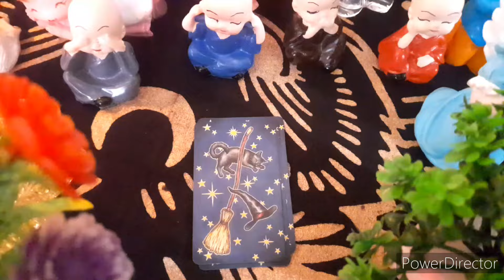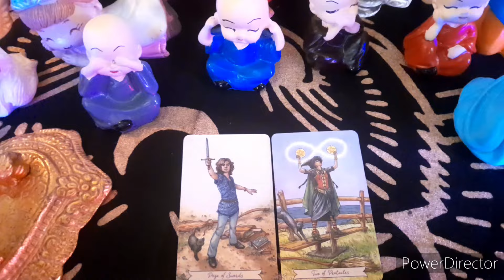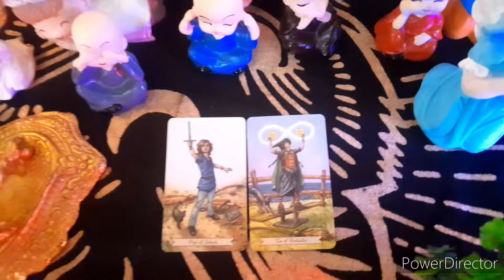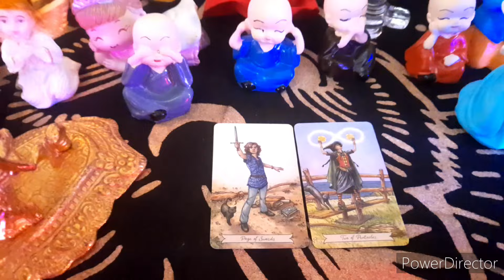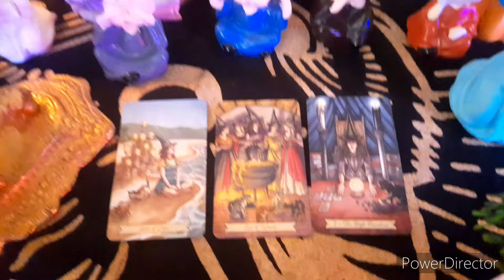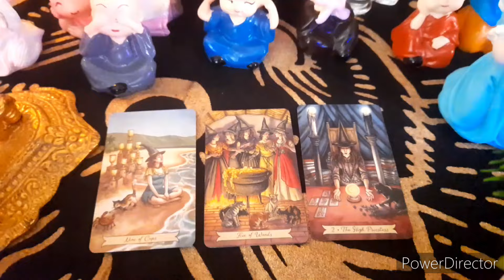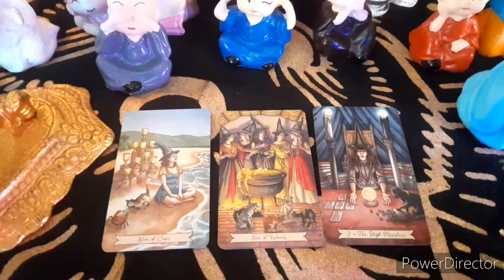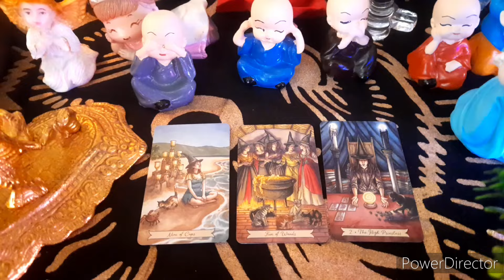അവർ ഇപ്പോഴും നിങ്ങളോട് പിണക്കത്തിലാണോ?🧿🤔😪🧿/THEIR FEELINGS no 🤳tarot card reading malayalam 🧿🧚‍♂️💑👼🧿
THEIR FEELINGS Tarot card reading no contact situation Timeless Malayalam 🧿🤔💑😪🧿nocontact